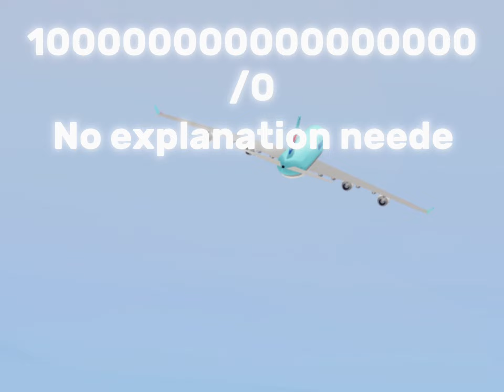Rating ptfs landings and takeoffs part 2